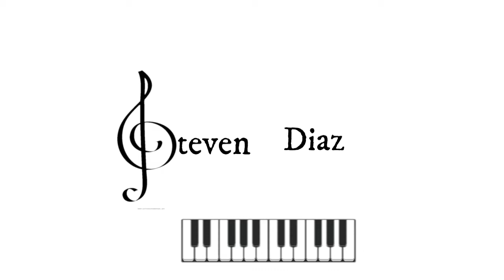AVENTURERO-Marito Rivera/Steven Diaz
¡¡También déjame tu gran LIKE👍 y déjame un bonito comentario, recuerda 🎶🎵🎼la música es la forma mas bonita de alimentar el alma y también es la mejor forma para expresarte!! 🎹❤

recuerda, nuevo video todos los sabados, bueno, casi todos los sabados😁